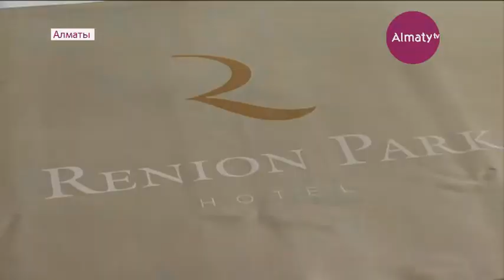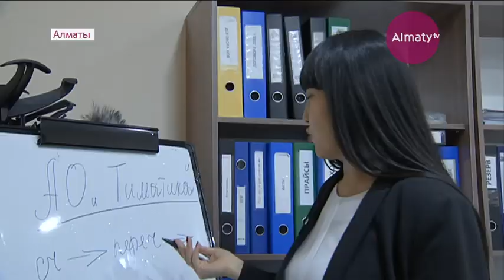Ренион Хотелс Груп мейманханалар желісі бес түрлі бағытта сапалы қызмет көрсетеді (26.02.20)